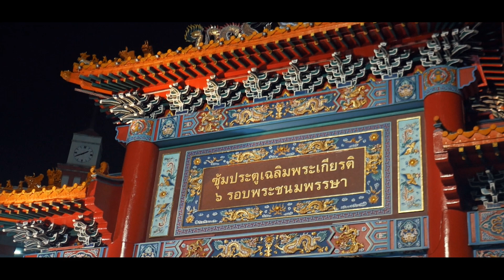The Thailand Adventure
We explored Phuket, Phi Phi islands, Bangkok and Ko Yao Yai.
It was an amazing experience and we loved it that much that we've quit our jobs and have bought a one way ticket to Bangkok.